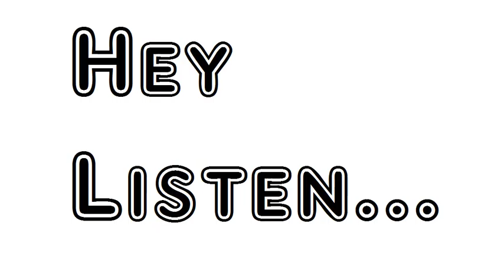Poem To I Edgar Allan Poe